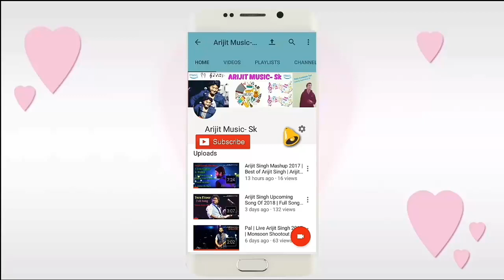Arijit Singh | Zaalima | Enna Sona | Live | Dubai | World Trade Center | 2019 | Full Video | HD